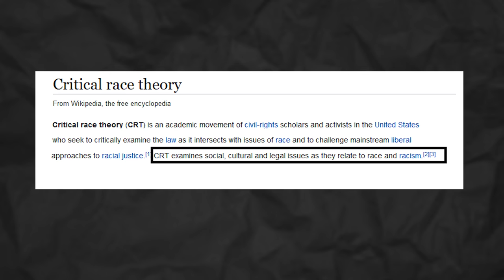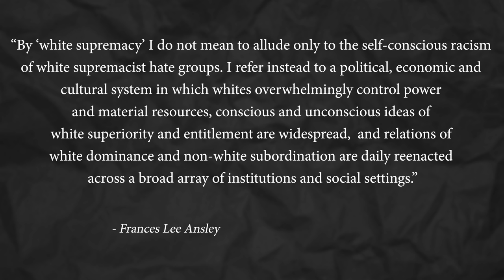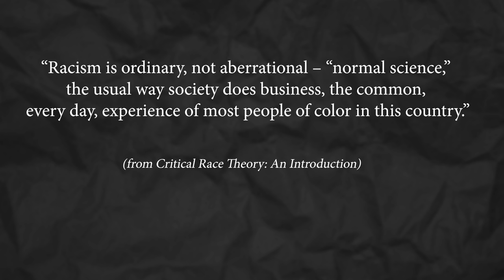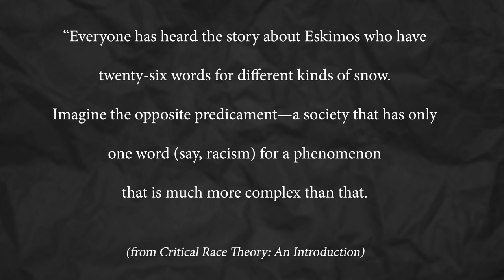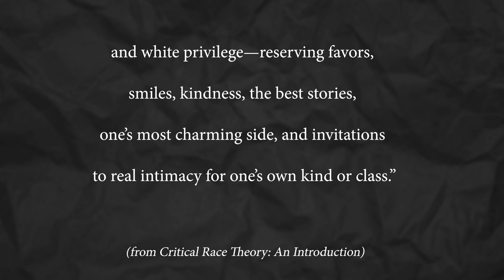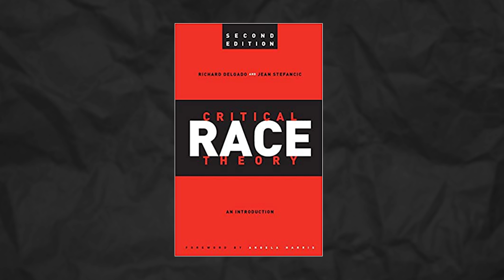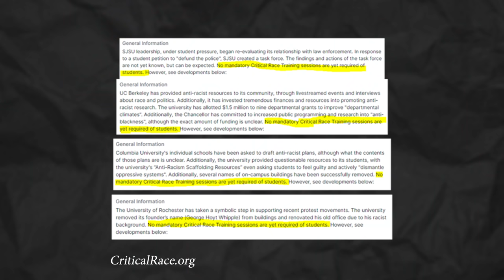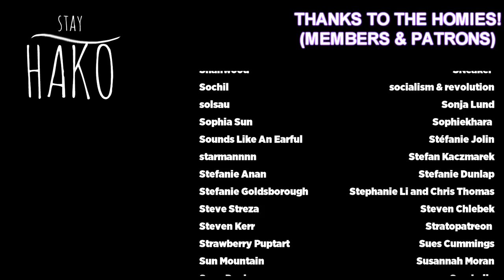What Everyone Gets Wrong About "Critical Race Theory"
"Critical Race Theory" is the newest political buzzword floating around both on and offline. But few people seem to know what it really means.

HOW TO TALK TO ME/ASK ME STUFF:
Leave me a Voicemail ► 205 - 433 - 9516 (ONLY If you agree to the terms below)

TERMS OF CALLING THE VOICEMAIL:
By calling or texting this number, you agree to allow me to record your voicemail and use the recordings and texts for personal and commercial use. I agree, however, not to give or sell any of your information to any parties unafilliated with video production on this channel.
1. No one will ever answer this number, it should always go straight to voicemail, so don't expect to talk to a human.
2. It is very, very, unlikely that anyone will call or text you back. If you get a response, it will be in a public way, such as when part of a video.
3. There's a caller ID, so I will generally be able to see the number you called from. As mentioned above, none of this information will be shared or used, but if that makes you uncomfortable then I suggest not calling. I also suggest that you do not share any unecessary personal information.
4. Your basic rates and charges for calls, whatever they may be, will still apply.
5. Your voicemail might be used for or responded to in a future video!